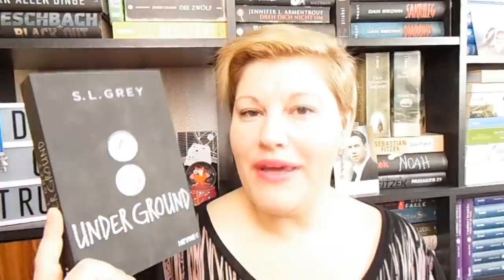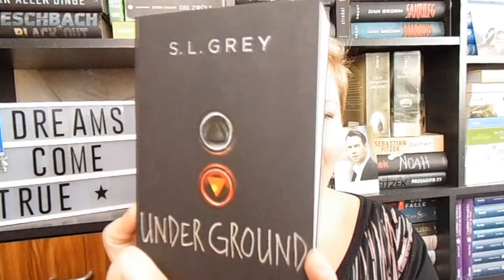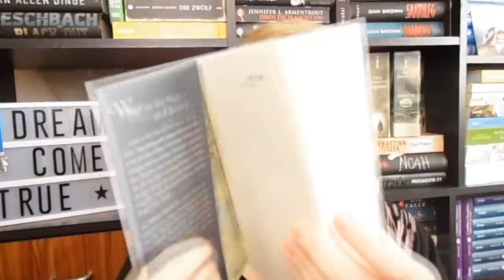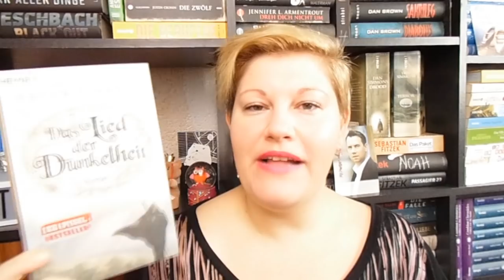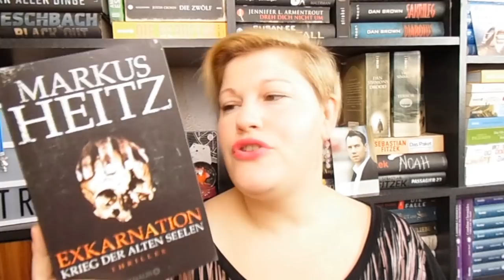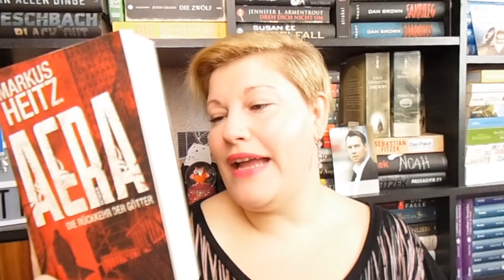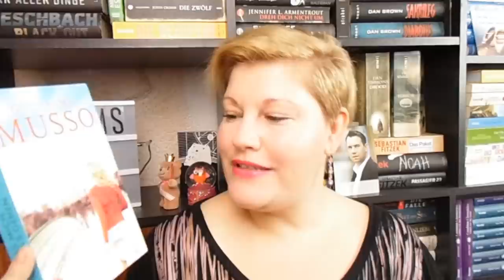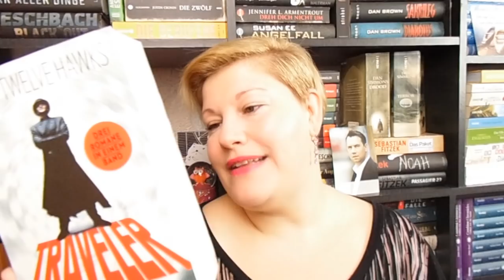Meine Neuzugänge ~ Februar 2017 ~ Amazon Indie Festival by LadyoftheBooks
Auch im Februar sind einige Neuzugänge bei mir eingezogen. Besonders E-Books haben es mir, dank des Amazon Indie Festivals, angetan. Kennt ihr schon das ein oder andere Buch?!